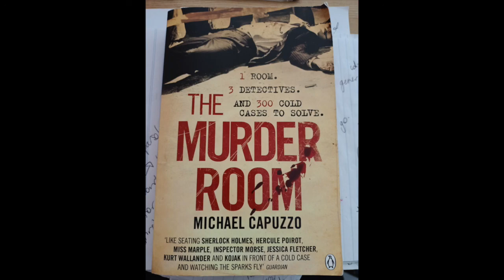The Case of the Shoeless Corpse, Part I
An episode from Michael Capuzzo's 'The Murder Room: In Which Three of the Greatest Detectives use Forensic Science to Solve the World's Most Perplexing Cold Cases'.

This was unearthed in a surfing session that led to an online message board listing books with the longest titles.

Two of our three are present in this chapter: William Fleisher, federal agent, private eye and Vidocq Society president; Richard Walter, criminal profiler and forensic psychologist.